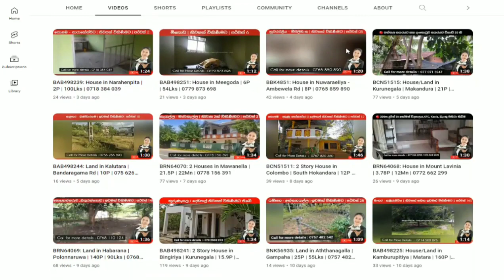ලක්ෂ 4.5 || BRN640357: Land for Sale in Mawaramandiya, Gampaha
දිස්ත්‍රික්කය - ගම්පහ

නගරය - මාවරමන්ඩිය

සියබලාපේ දික්වෙල පාරේ  නාගවනාරාම පන්සල ඉදිරිපිට, සම්පුර්ණයෙන් තාප්පයකින් වටවූ  සරුසාර ඉඩමකි.

* පොල් සහ කෙසෙල් වගාවක් දැනට ඇත.

* දික්වෙල  පාරට 50m කී.

* කිරිබත්ගොඩ උඩුපිල බස් මාර්ගයට 500m කි

* දරනාගම මහ විදුහලට 500mකි.

* කීල්ස්, කාගිල්ස් සුපිරි වෙළෙඳපොළ  වලට 1km.

* බියගම වෙළද  කලාපයට 4km.

* මාවරමන්ඩියට 1km..

* සියළු නාගරික පහසුකම් මාවරමන්ඩිය නගරයේ ඇත.

* කිරිබත්ගොඩ නගරයට 6 km

* ඉන්ධන පිරවුම් හලට 1km

* සියලු පහසුකම්  අත ලග

* ජළ, විදුලි පහසුකම්.

* නිරවුල් පිරිසිදු ඔප්පු.

* ඉඩම වටා කොන්ක්‍රීට් දැමූ පාරවල් දෙපැත්තකින් ඇත

පර්චස් 45.5  යි

පර්චසයක මිළ  450,000/-